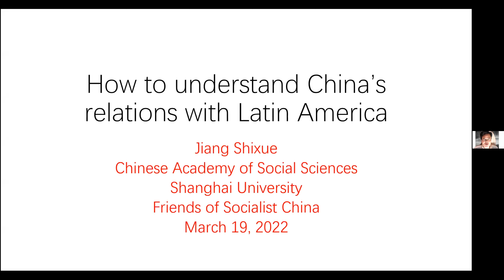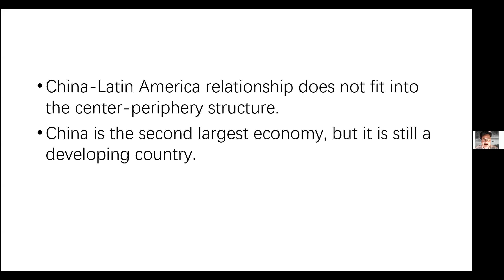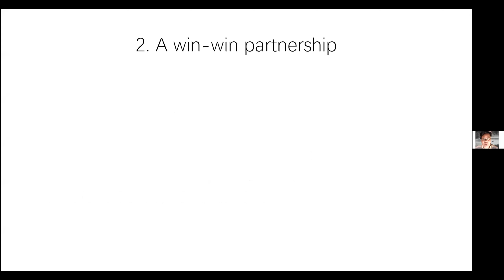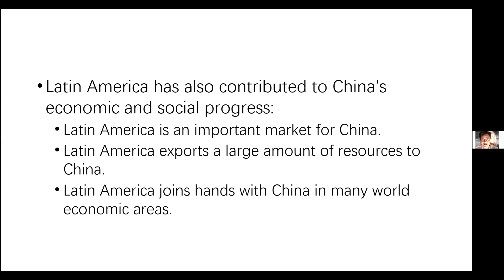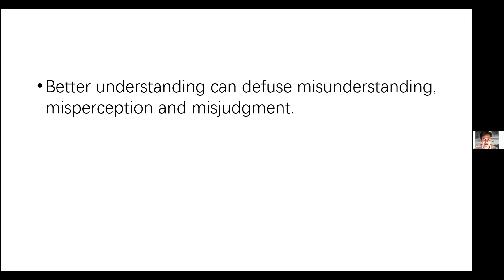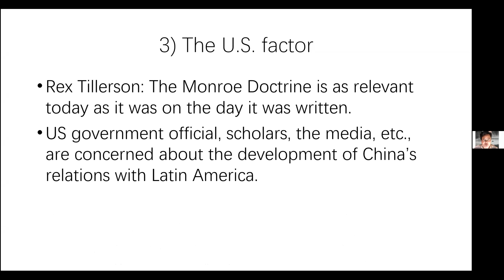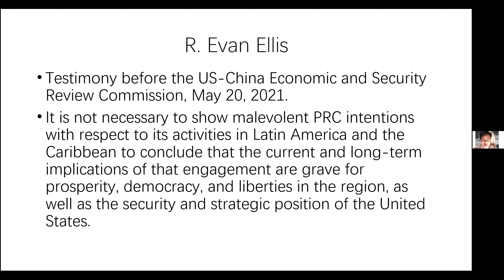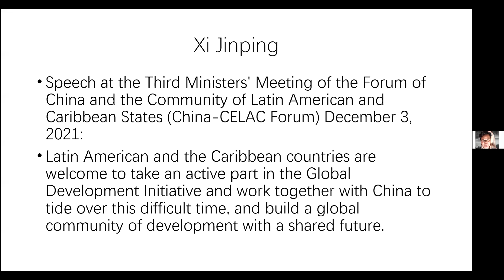Jiang Shixue: China’s relations with Latin America are based on mutual respect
On 19 March 2022, Jiang Shixue (Director of the Center for Latin American Studies, Shanghai University), spoke at our event '21st Century Socialism: China and Latin America on the Frontline'.

The webinar explored the blossoming relationship of friendship and solidarity between People's China and progressive Latin America.

Speakers:

* Dilma Rousseff (keynote) - Former President of Brazil
* Ma Hui - China's ambassador to Cuba
* Carlos Miguel Pereira - Cuba's ambassador to China
* Carlos Ron - President, Simón Bolívar Institute (Venezuela)
* Jiang Shixue - Director, Center for Latin American Studies, Shanghai University (China)
* Margaret Kimberley - Executive Editor, Black Agenda Report (US)
* Ben Norton - Journalist, Multipolarista (Nicaragua)
* Camila Escalante - Reporter, Kawsachun News (Bolivia)
* Elias Jabbour - Adjunct Professor of Economics, Rio de Janeiro State University (Brazil)
* Francisco Domínguez - Secretary, Venezuela Solidarity Campaign (Britain)
* Carlos Martinez - Co-editor, Friends of Socialist China (Britain)
* Moderator: Radhika Desai - Convenor, International Manifesto Group (Canada)

Supporting organizations:

* Alborada
* ANTICONQUISTA
* CODEPINK
* Geopolitical Economy Research Group
* International Action Center
* International Manifesto Group
* Kawsachun News
* Morning Star
* Multipolarista
* Simón Bolívar Institute for Peace and Solidarity Among Peoples